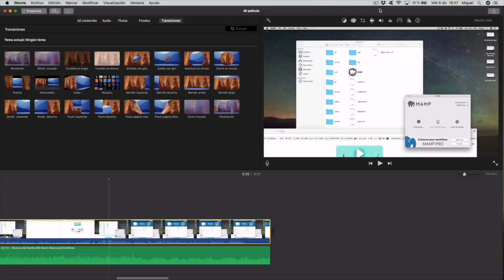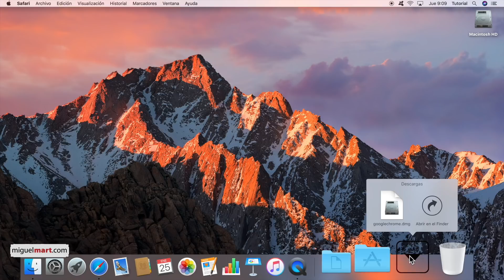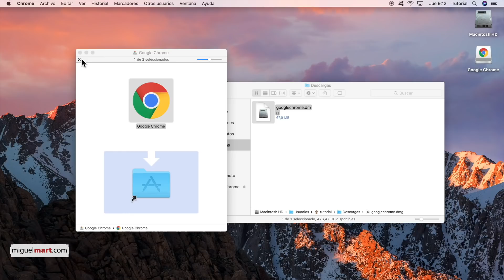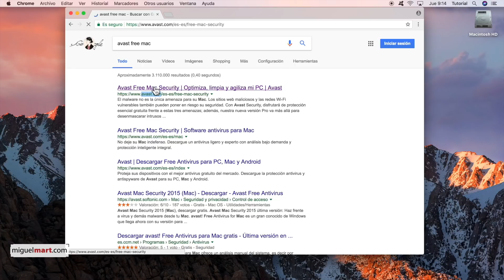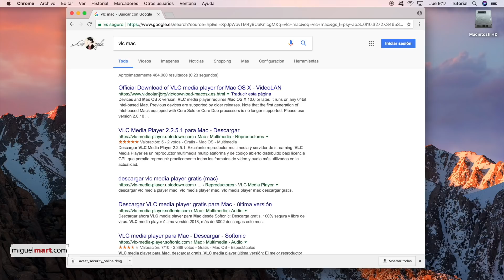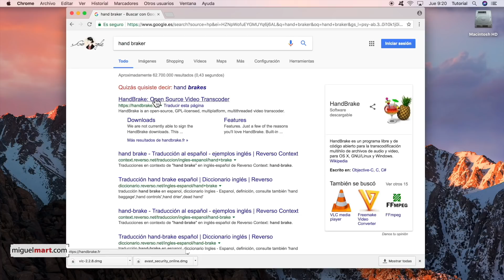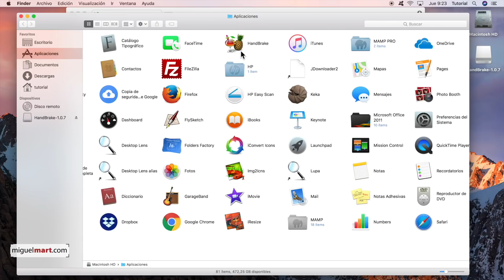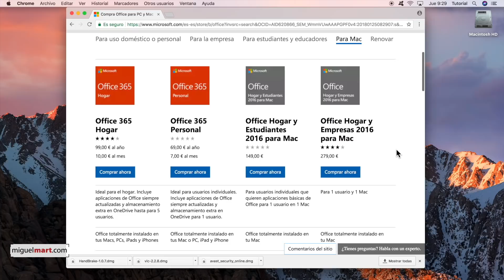Programas Básicos para Mac Español 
✅ SI TIENES UN MAC, NO TE PUEDES PERDER ÉSTE VIDEO!!

▼▼▼▼▼ DEJAME TU COMENTARIO AQUÍ ABAJO !!! ▼▼▼▼▼

En éste video os enseño a instalar las primeras aplicaciones que yo pondría en un Mac recién comprado o formateado. Parte de la potencia de un ordenador, se basa en las herramientas con las que efectuar nuestros objetivos, yo desde hace años que instalo a mis amistades y en mis equipos, las herramientas básicas para mac de forma que pueda salir de cualquier apuro de trabajo, desde aplicaciones de seguridad antivirus a herramientas de conversión de video para poder ver divx en el mac.

► PARA QUE ME AYUDES A MANTENR GRATIS TODOS ESTOS TUTORIALES, POR FAVOR COMPRA EN AMAZON DESDE AQUÍ:

(A tí te sale al mismo precio pero a mí me dan una pequeñísima comisión . GRACIAS)